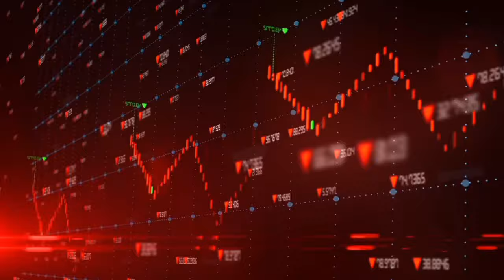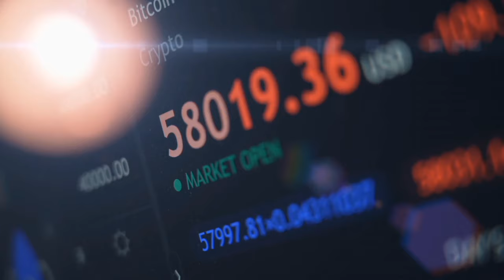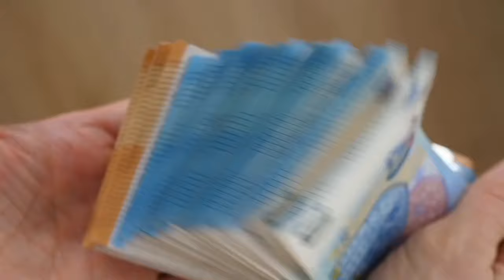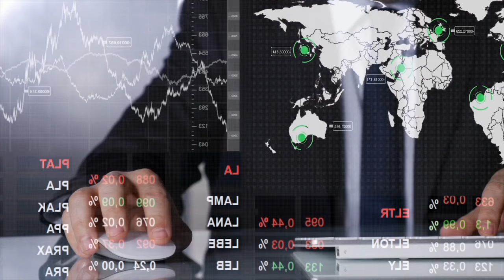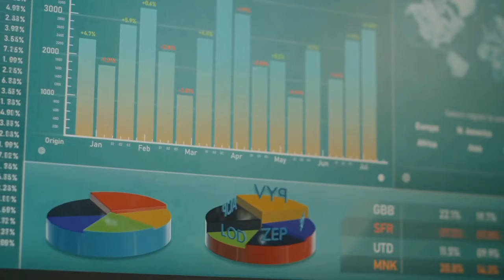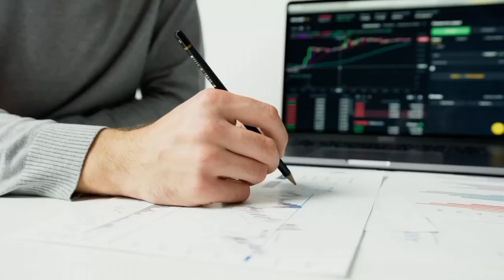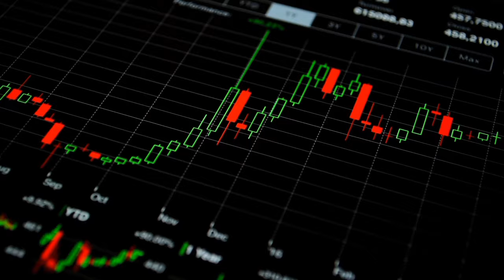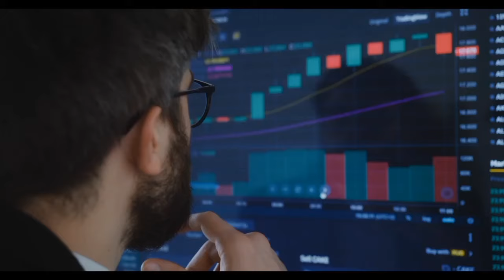COINBASE DROPPED BIGGEST BOMBSHELL EVER! SENDING SHIBA INU TO $0.09 - SHIBA INU COIN NEWS PREDICTION